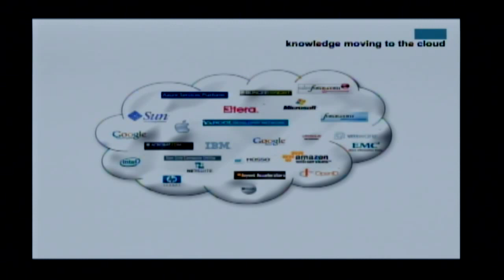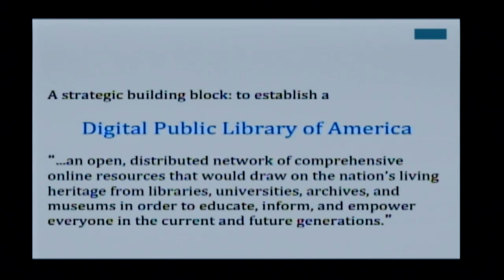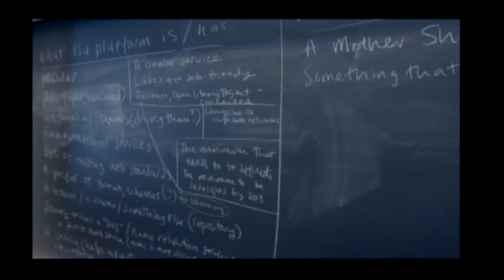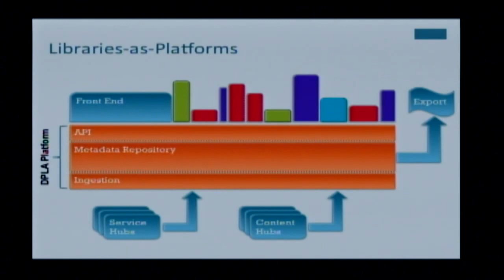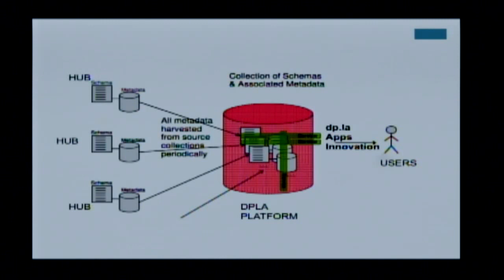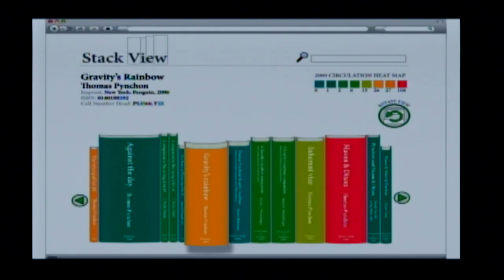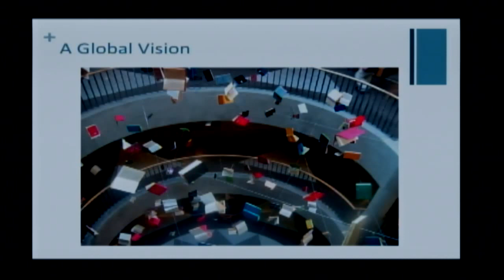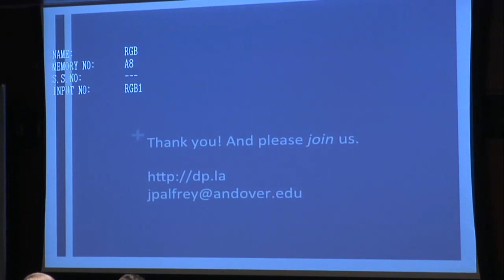BiblioTech: Why Libraries Matter More Than Ever in the Age of Google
The importance of libraries continues to grow. More than book repositories, they can serve as bulwarks against some of the most critical challenges of our age: unequal access to education, jobs, and information.

Yet educator and technology expert John Palfrey maintains they’re imperiled and must evolve. The world is rapidly modernizing. Government funding is dwindling.

Nearing the end of the 10th anniversary year of the opening of Kansas City’s elegant downtown Central Library, the head of Massachusetts’ esteemed Phillips Academy discusses his soon-to-be released book, BiblioTech, and suggests changes he says are vital to libraries’ survival. He urges them to move toward a digital future as quickly as possible—converting print material and ensuring that born-digital items are publicly available online—while continuing to fill their vital, longtime role as public spaces.